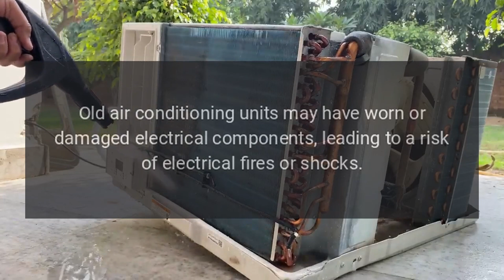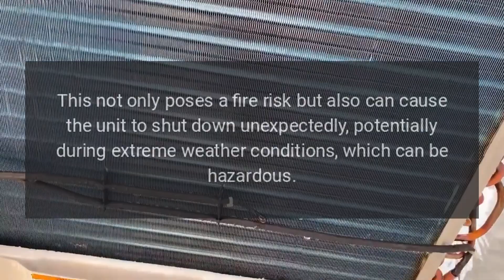Can an Old AC Unit be Dangerous?